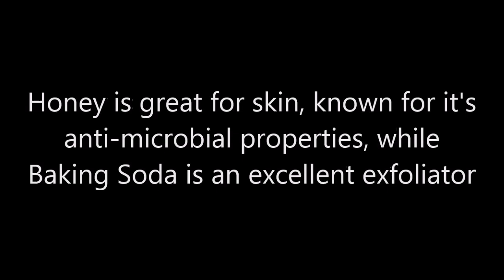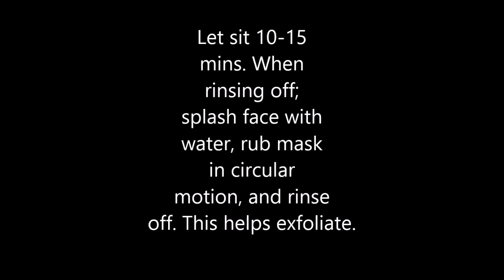Honey/Baking Soda Mask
Two simple ingredients that make for an awesome mask! One of my favorite by far!